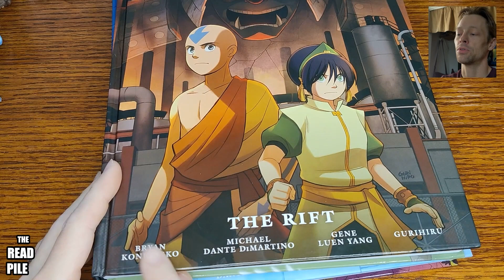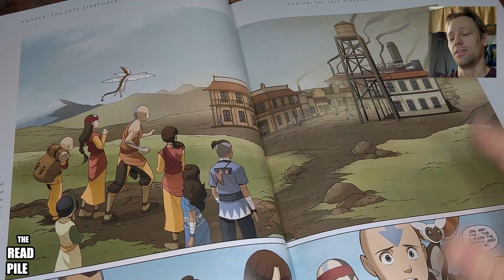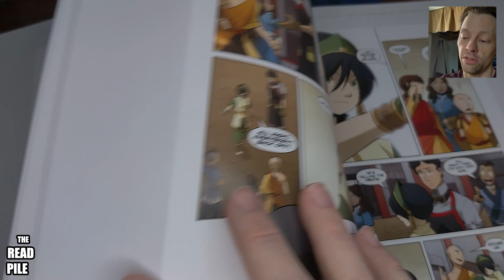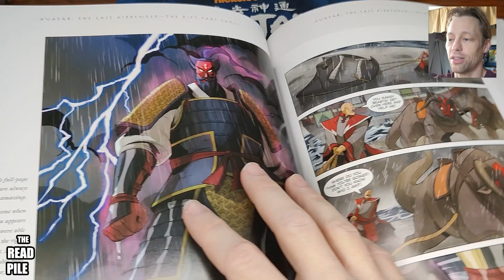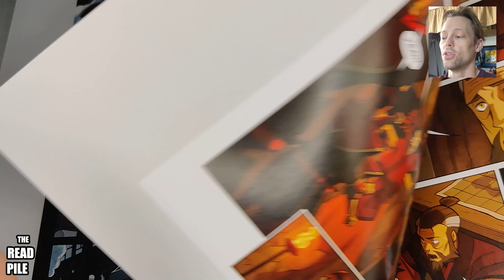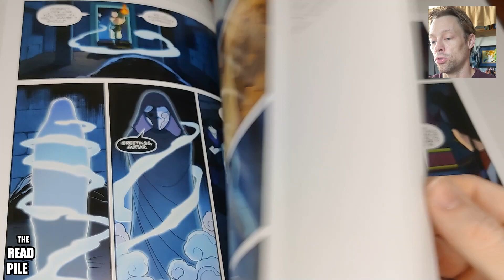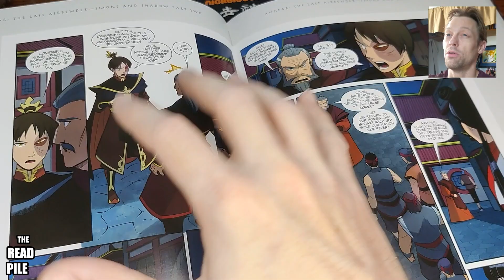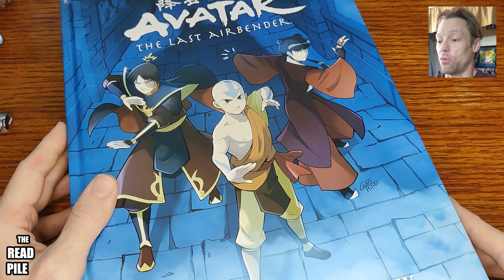The READ PILE: "Avatar: The Rift & Avatar: Smoke and Shadow" - Comic Review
Toast takes a look at "Avatar: The Last Airbender--The Rift," as well as, "Avatar: The Last Airbender--Smoke and Shadow," both volumes by Michael Dante DiMartino (Author), Bryan Konietzko (Author), Gene Luen Yang (Author), and Gurihiru (Illustrator). Both were published by Dark Horse Comics.

Volume 3 -The Rift:
"Avatar Aang and friends honor an Air Nomad holiday that hasn't been celebrated in over one hundred years, but when cryptic visits from the spirit of Avatar Yangchen lead Aang to a refinery operating on land sacred to the Airbenders--they soon find themselves in peril as a dangerously powerful ancient spirit awakens with vengeance and destruction on its mind!"

Volume 4 - Smoke and Shadow:
"The Fire Nation is threatened by a prophecy told by the Kemurikage--mysterious figures thought only to exist in legend: "remove Zuko from the throne or the country will perish!" Unrest is brewing as the New Ozai Society prepares to make its move against the crown, and children begin to go missing from their homes under mysterious circumstances! Avatar Aang and his friends are doing everything in their power to save them--but will it be enough?!"